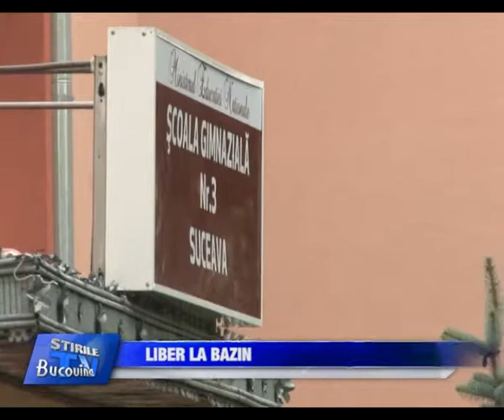09 Liber la bazin Bucovina TV ro 11 09 2013